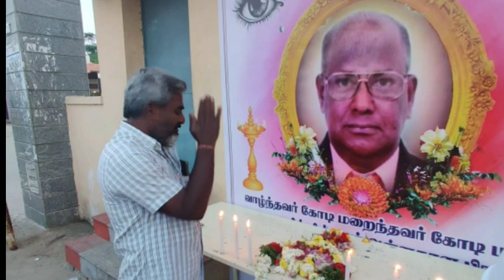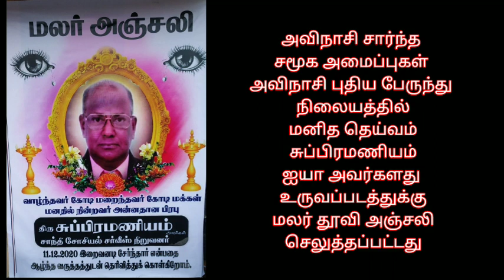உண்ணும் உணவும் நீரும் தினமும் தந்த தெய்வமே 🙏🙏😥😥😥 அவிநாசி சார்ந்த சமூக அமைப்புகள்